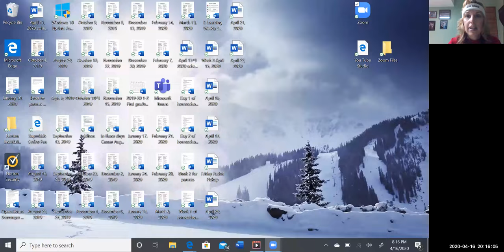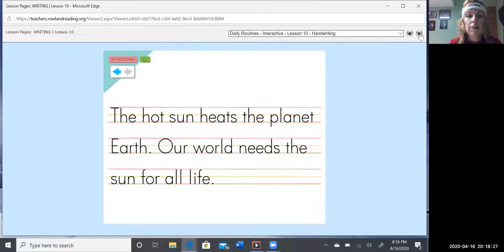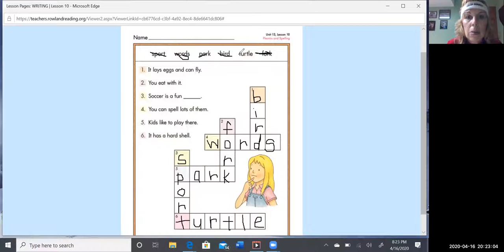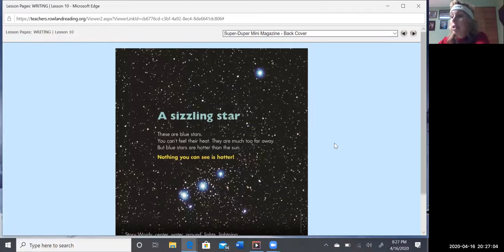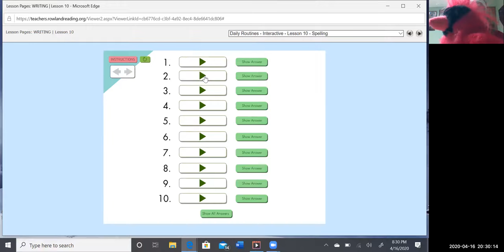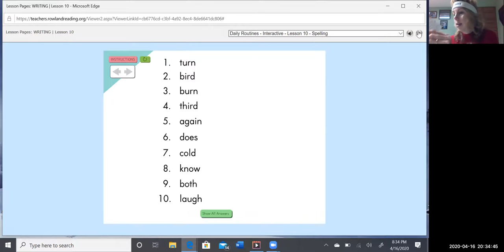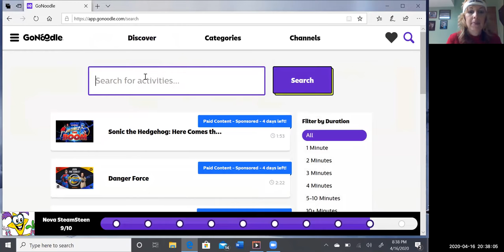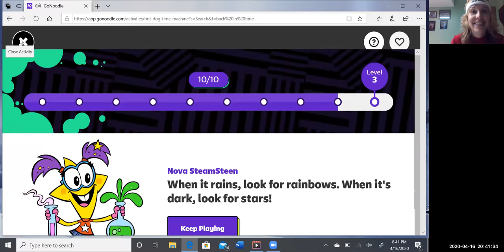Superkids April 17, 2020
decoding, workbook, Super-Duper Hot Stuff, practice page, spelling test